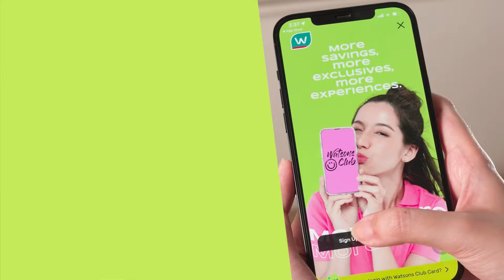Complete your registration to get perks!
Not a Watsons Club member yet? You’re missing out on all these deals and discounts!